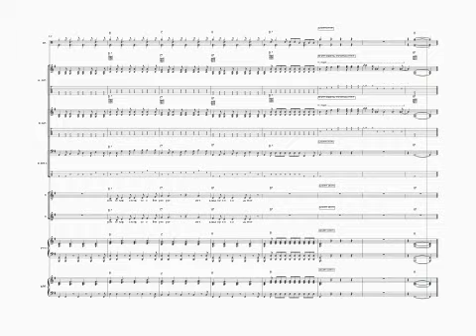Simeon Chien - Just To Sing A Song Sheet Music Playthrough